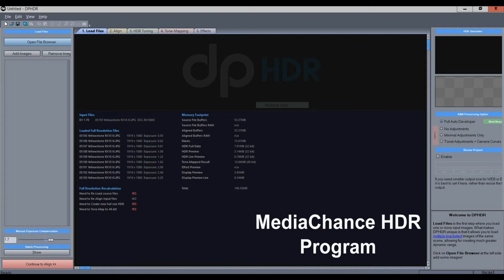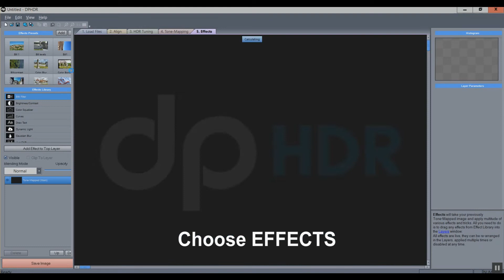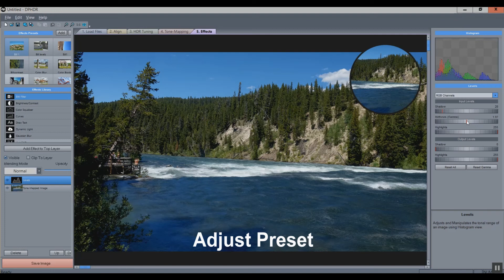2018 Process Bracketed Exposures for HDR (1080p)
Using MediaChance HDR and Photoshop